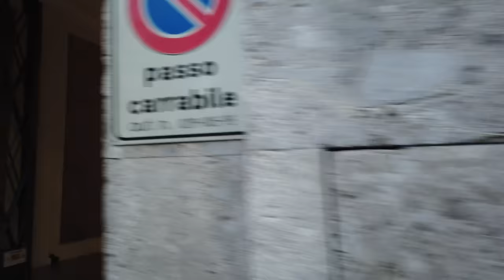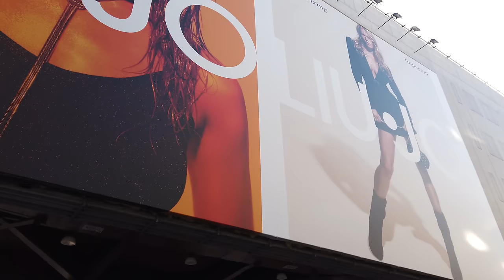Walking in MILAN / Italy 🇮🇹- Fashion District - 4K 60fps (UHD)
Milan (Milano) in Italy is known as the the city of fashion and design. Less touristy than Rome, Florence and Venice, wealthy Milan has diverse and stunning architecture.

A long tour of Milan is on poptravel while we start this shorter tour (February 2019) at the Milan Cathedral (Duomo di Milano).

The construction of the cathedral began in 1386, and the final details were completed in 1965. Right next to the Duomo we visit the famous  high end shopping arcade "Galleria Vittorio Emanuele II". From there we pass the Milan Scala opera house (Teatro alla Scala) on our way around the fashion district and a bit our through Arches of Ancient Porta Nuova (Archi di Porta Nuova).

We head back to the centre and many luxury stores in the pedestrian area where we end this tour.